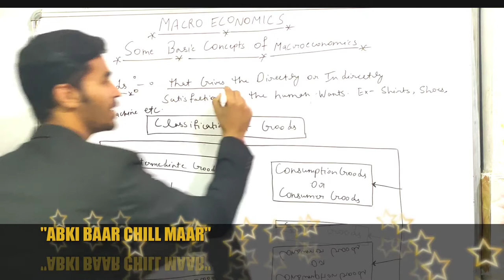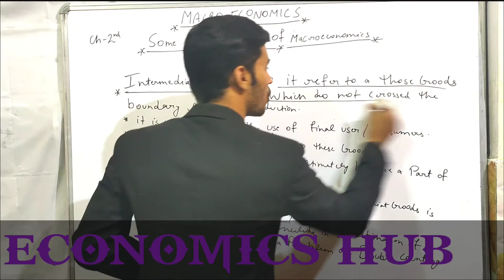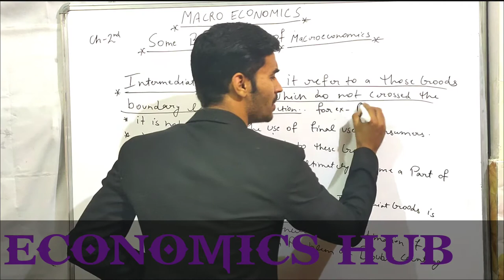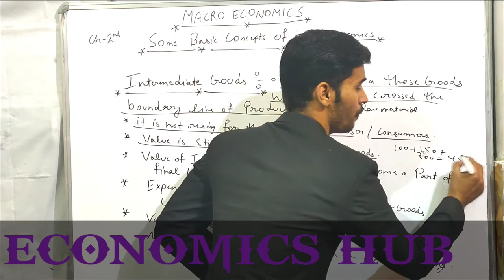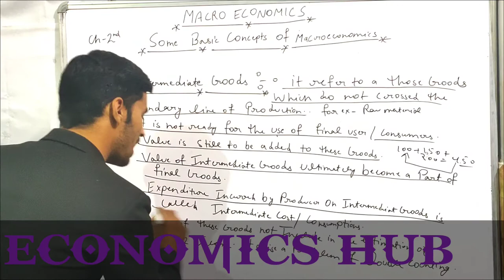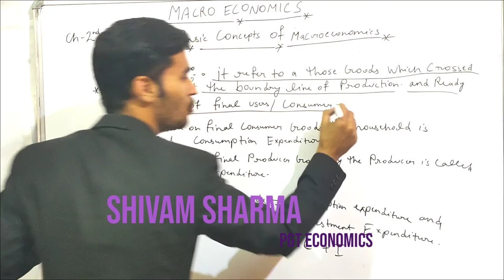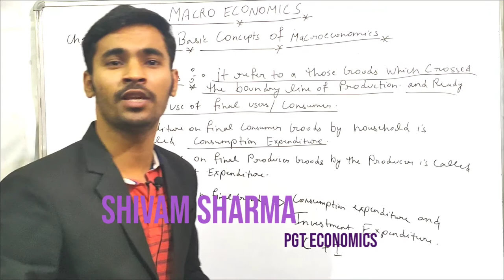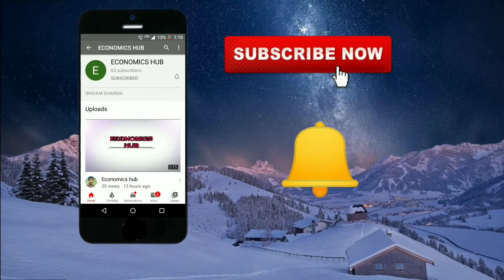Classification of Goods, Intermediate Goods and Final Goods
hlo friends in this video we can provide various supportive knowledge to the class 12 students for achieving higher marks in board examination in economics subject

in this video we can explain chapter-2 some basic concepts of macroeconomics
topic cover-- Goods
classification of goods
intermediate goods
final goods
the students can view this video and clear the doubt of these topic and problem are to be create the students can ask them in the comment box.